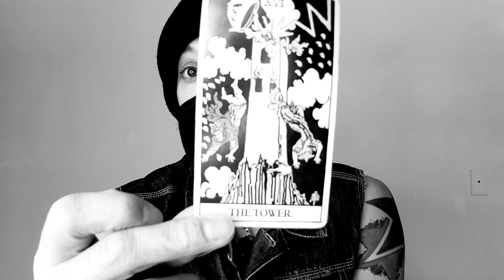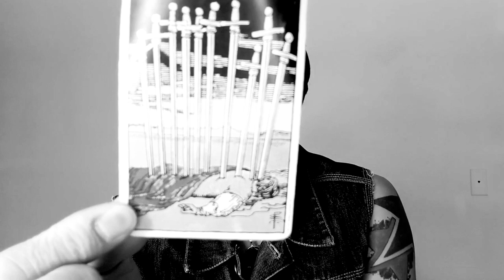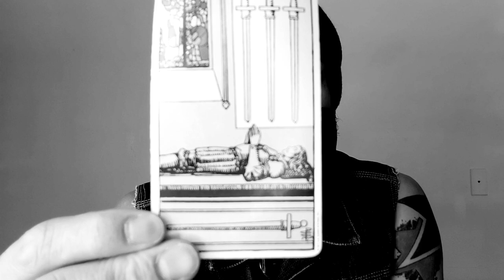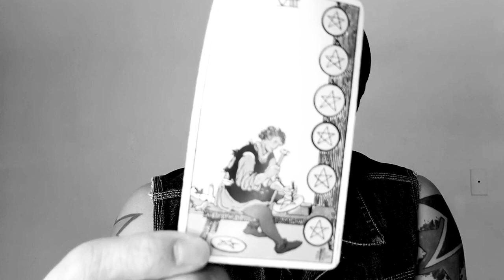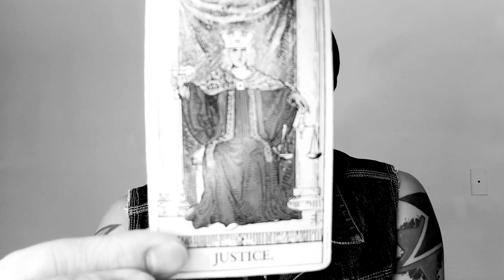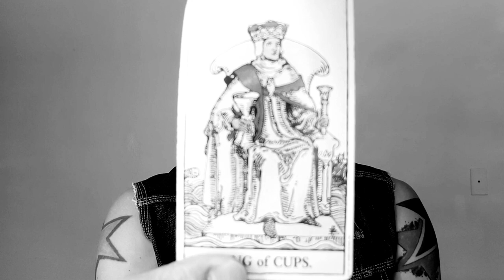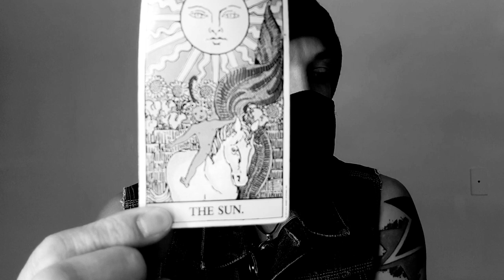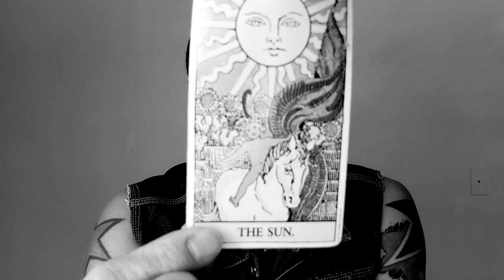SCORPIO - APRIL 2021 - "THANKS FOR SHOWING UP"